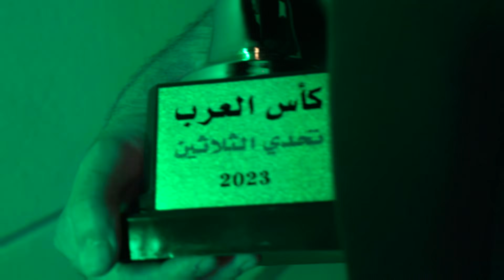بطل الأردن 🇯🇴🏆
الضيوف:
حمزة سمارة